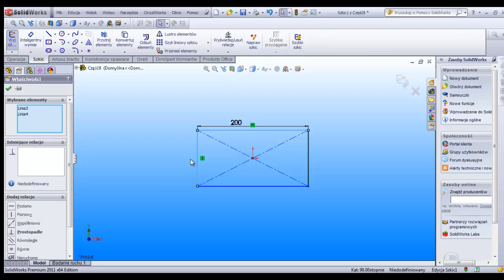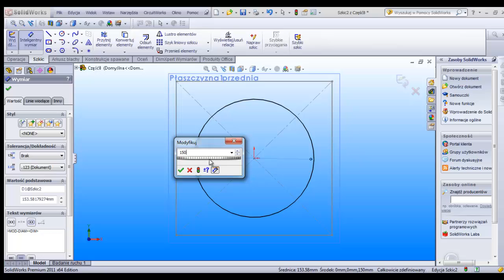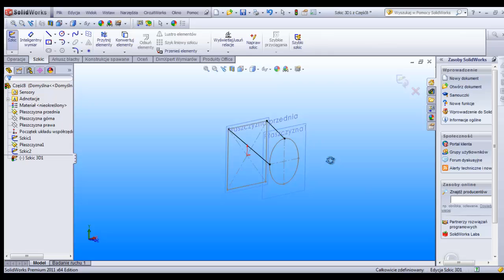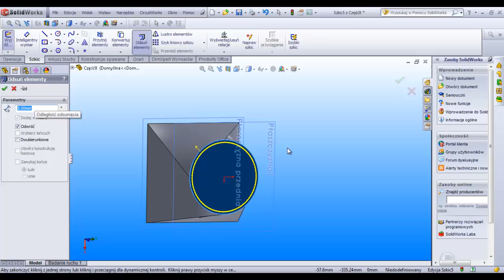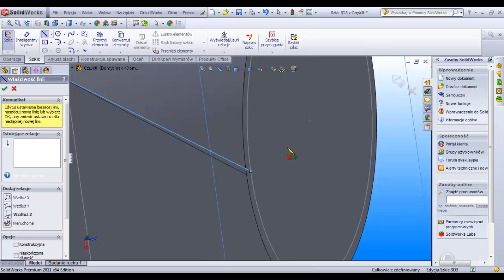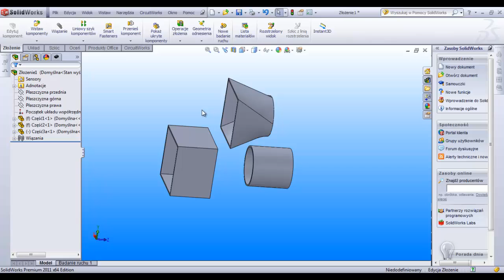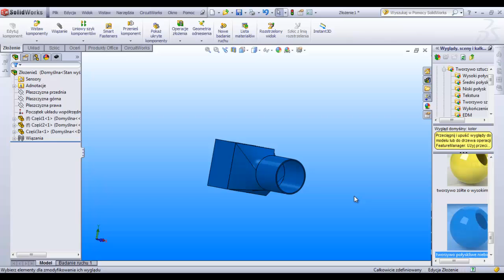SolidWorks: Wyciaganie po profilach, Lofted boss-base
Materiał przedstawiający  narzędzie do wyciągania po profilach dostępne w programie SolidWorks, jak i innych programach CAD